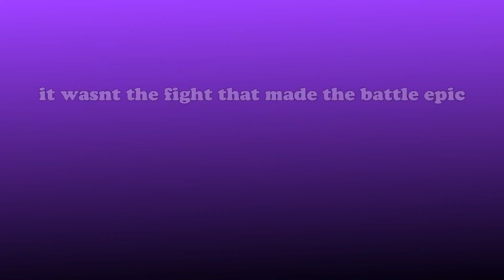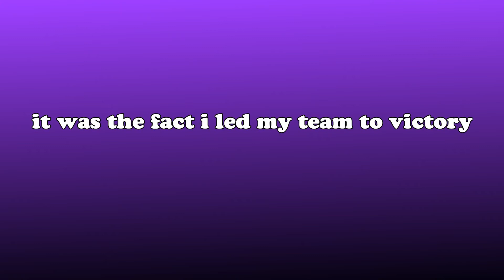Apex legends: THE MOST UNDERRATED VIDEO ON YOUTUBE!!!